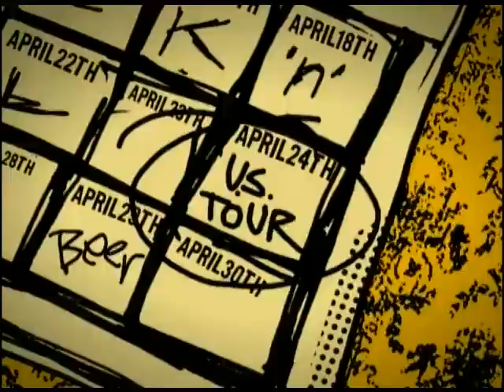Jon Spencer - Sweet N Sour (HQ video)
This is the 2002 video promo "Sweet N Sour" from the cd "Plastic Fang"